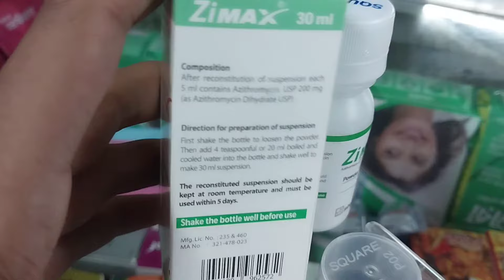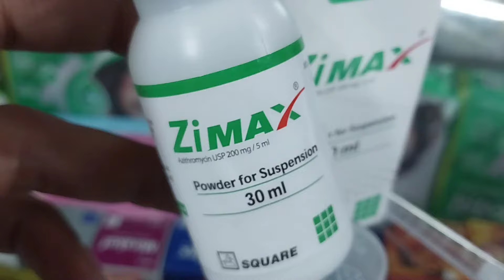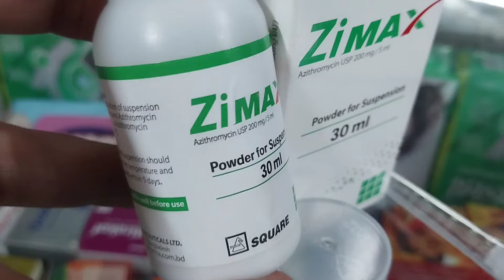জিম্যাক্স সিরাপ কোন কোন ক্ষেত্রে ব্যবহৃত হয় জেনে খাওয়াচ্ছেন কি?Zimax(Azithromycin)Syrup Review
ভিডিওটি শুধুমাত্র তথ্য  উদ্দেশ্যে করা। উল্লেখিত তথ্য কোনক্রমেই বিশেষজ্ঞ ডাক্তারের পরামর্শ ছাড়া বা বিকল্প হিসেবে গ্রহণ করা যাবে না।